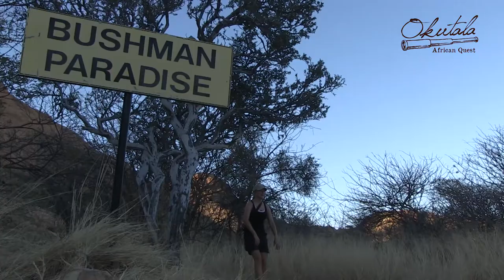Okutala Namib Xplorers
Explore the vast Namib desert in Namibia.  The oldest desert on the planet.  Okutala Lizard Xplorers, in tandem with the Okutala Eagle Xplorers and Okutala Falcon Xplorers embark on an African experience of a lifetime.